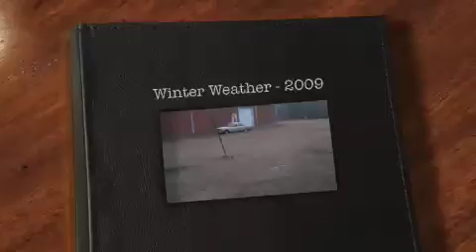Winter Weather 2009 Mobile